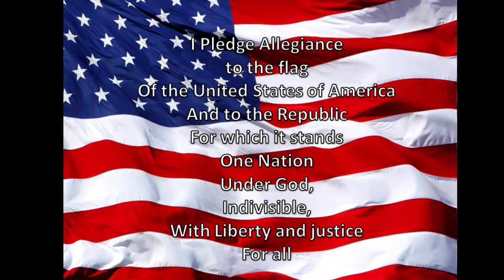Grizzly AM 1-10-2024